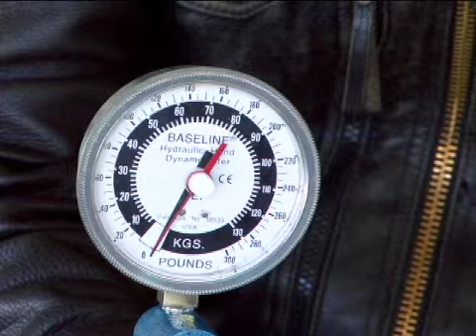Momentary Maximal Exertion M.M.E.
Psychologist Dr. Arnold Nerenberg's video on exercise